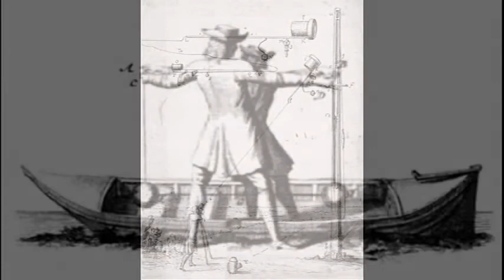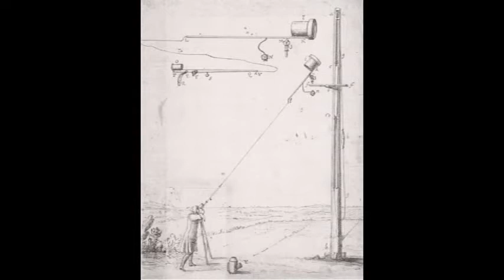Huygens and the philosophy of science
This video is a tribute to charistian scientist Huygens.